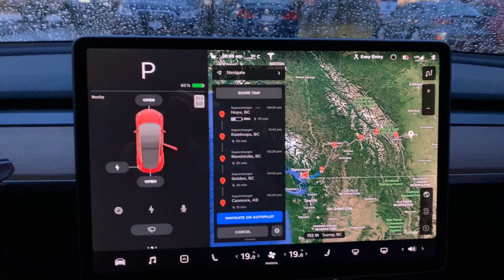ROCKY MOUNTAIN CHALLENGE - Part 1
We are starting our Rocky Mountain Challenge in our Tesla Model 3 Standard Range Plus. Fast as we can safely go!